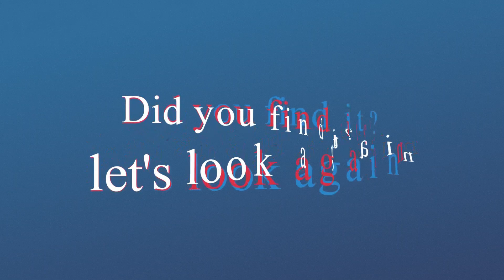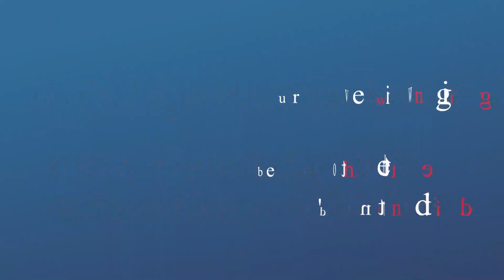Spot the changing difference #647 | Pictures Puzzle | The photo will change | Brain training